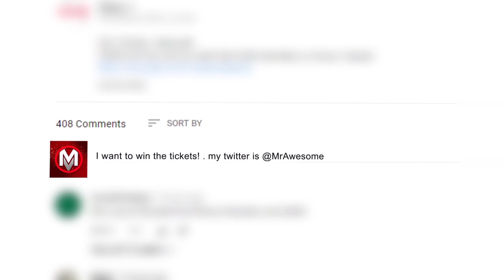10 SOLO Easter Eggs You May Have MISSED!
What is Multiverse?
Geeks making videos for geeks! We cover everything from Marvel, DC Comics, Star Wars, Game of Thrones, Westworld, The Walking Dead, MCU, Harry Potter and anything else that fits into our Geek Culture!